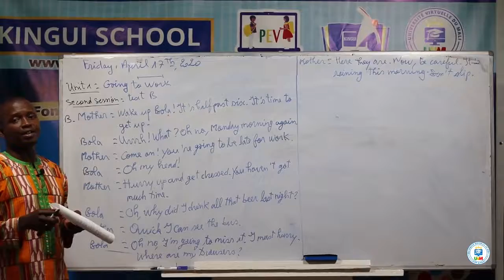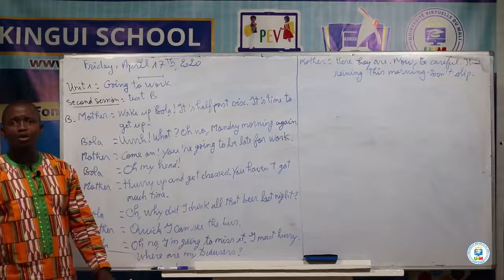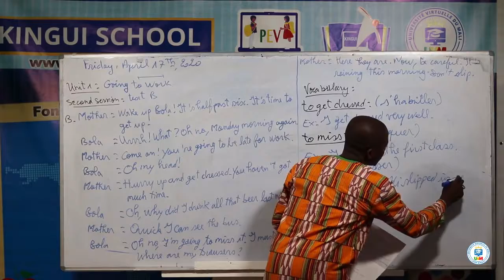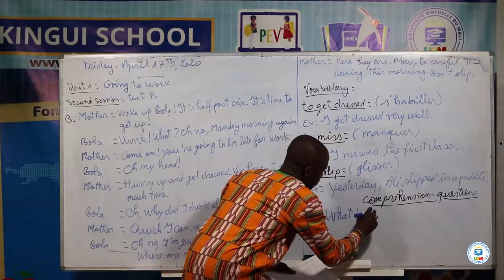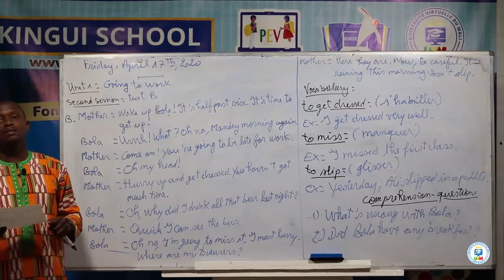COURS ANGLAIS 9è année: Leçon 3